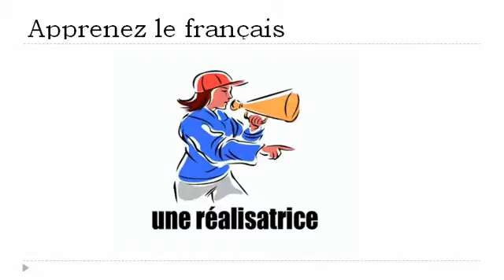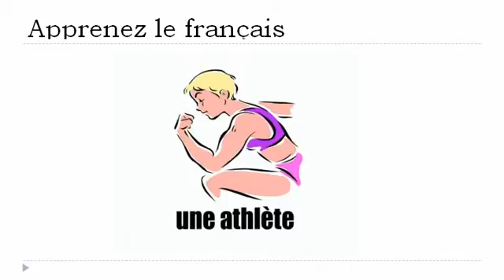Francouzsky lekce = Profese v ženském ročníku